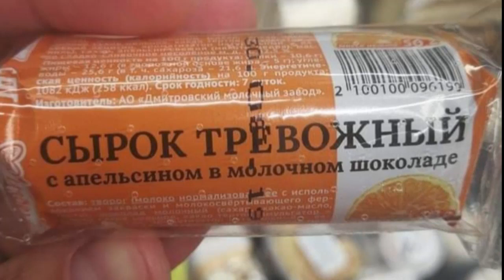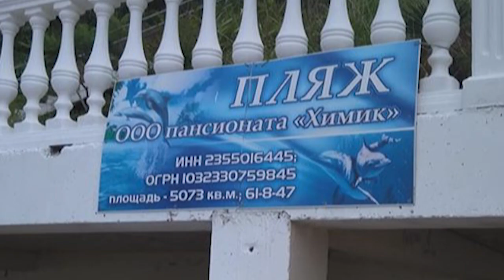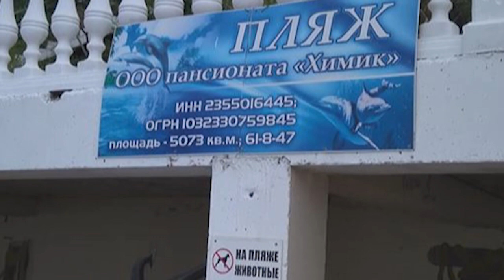"Еду на танке" (не оригинальная версия) (С.Балабай, А.Сляднев, В.Свирский и К.)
Взяли нашу песню какие-то люди, переделали слова, изменили мелодию и аранжироффку...)))))
Автор оригинального произведения - в/о "Тревожный". Год изготовления - 1989/1990.